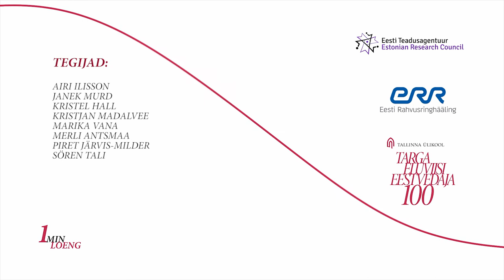1 Minute Lecture: Why do we celebrate national holidays? (Marek Tamm)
Around celebrating independence day, it is worth asking yourself, what is the meaning of these days? What time does the custom of celebrating a national holiday come from, both in Estonia and further afield? And how does one historical event become a national anniversary? Marek Tamm, Professor of Cultural History at Tallinn University, answers the questions.